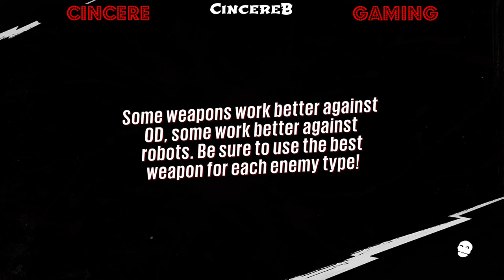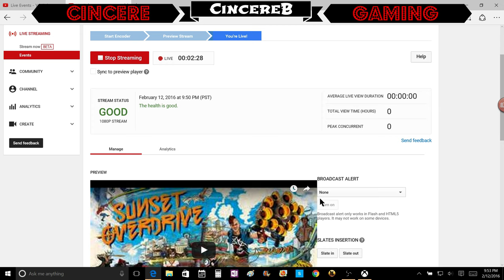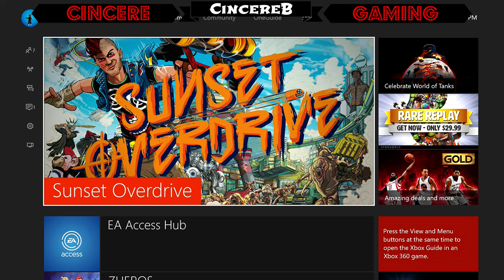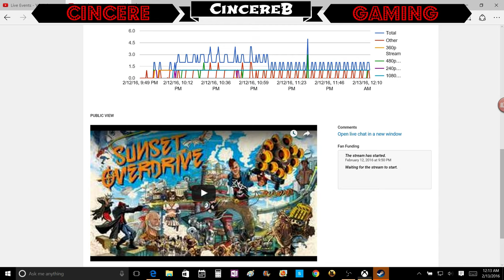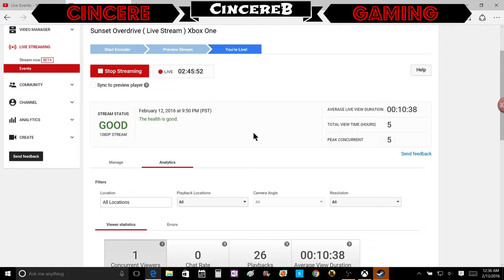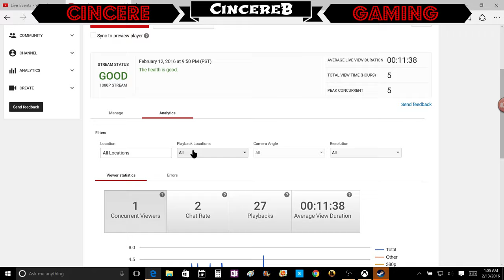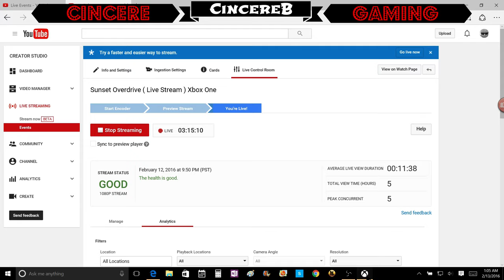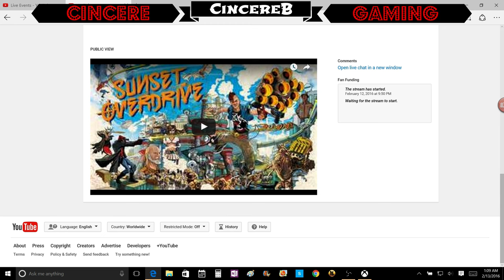Sunset Overdrive ( Live Stream ) Xbox One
Amazon wish list

Follow me on Google+ @cincereb
Follow me on Periscope @cincereb

Send letters, Product Review Items or anything you want to:

CincereB
Oak Harbor WA 98277

If you send letter and want a reply private please write in letter so i can respond back to you only with a letter and now by video.